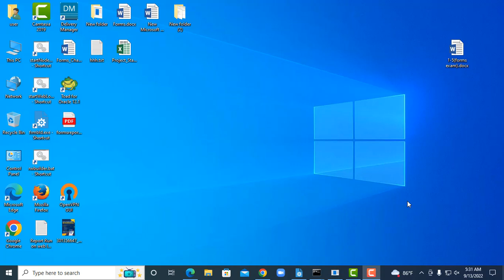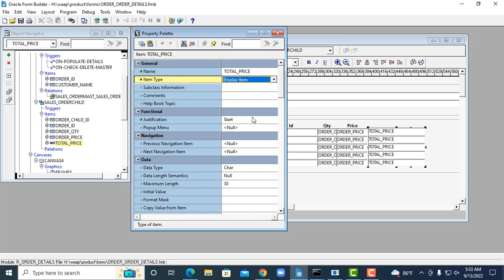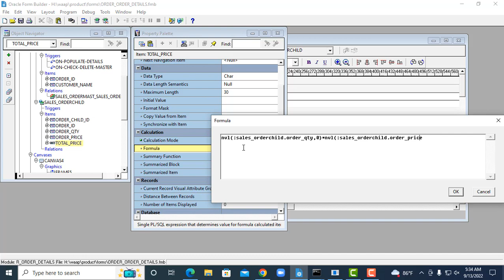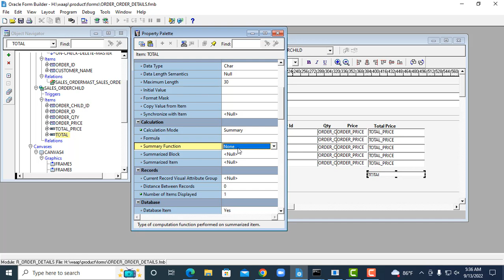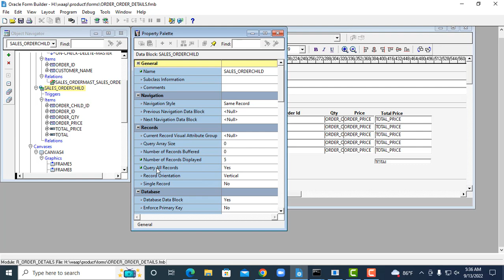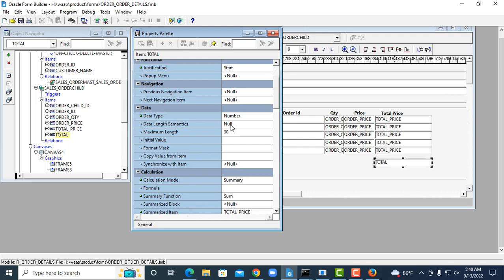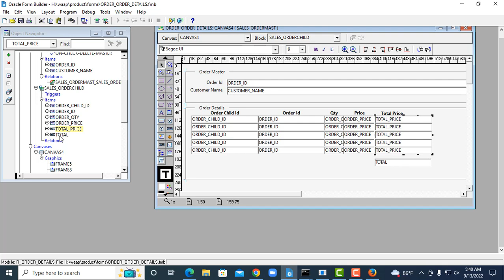How to Set Calculate Items with Formula and Summary in Oracle Forms 12C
--Oracle Courses:
1.Oracle Structured Query Language(SQL).-3 Months.
2.Oracle PLSQL -2 Months.
3.Oracle Application Express (APEX)-2 months.
Softwares
1.Pharmaceuticals Software.
2.Hospital Management Software.
3.Human Recourse Management.
4.Accounting.
5.Point of Sales
6.Sales and Distribution